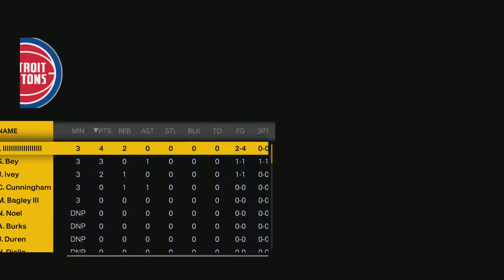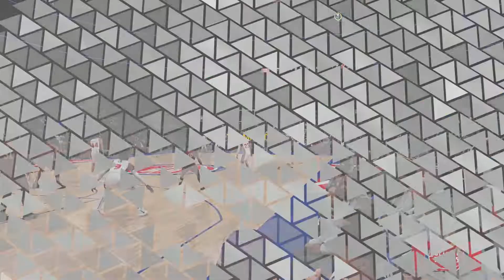NBA 2K23_20221122214910